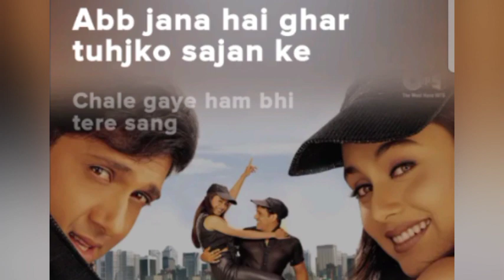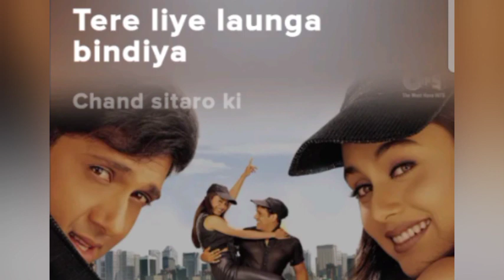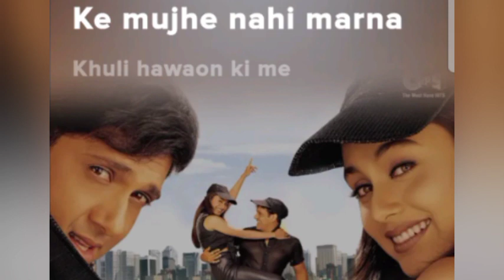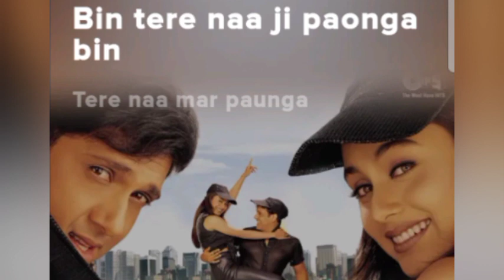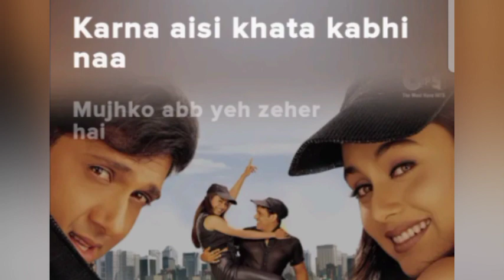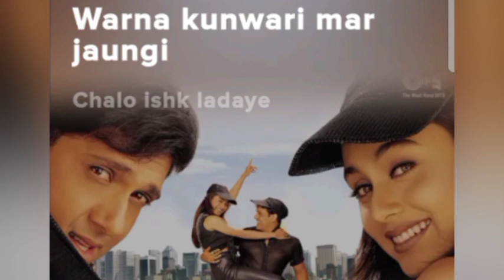Tujhko hi dulhan banaoonga.(song) [From"Chalo Ishq Ladaaye"]Song